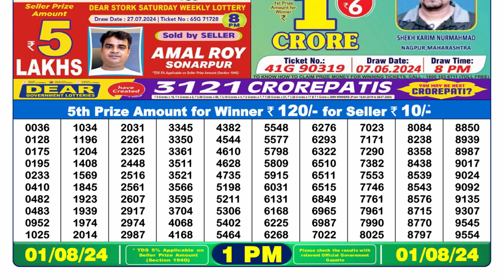🔴Dear Lottery Sambad Live 1pm today 01.08.24 Nagaland State Lottery Result